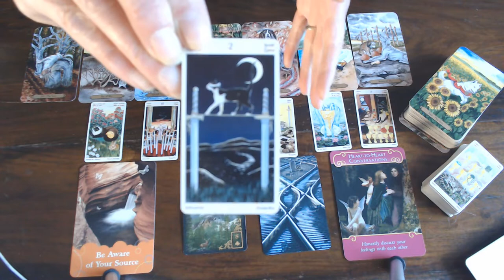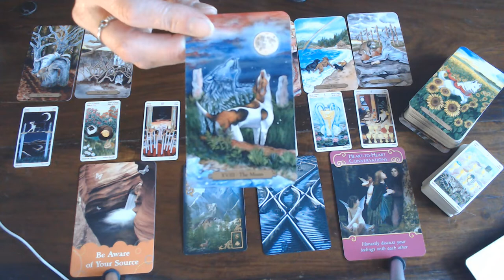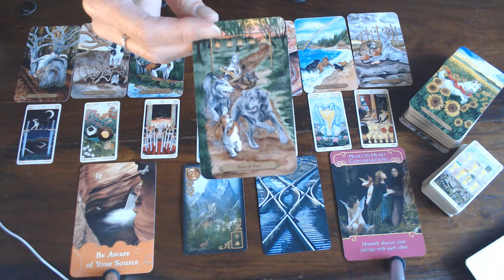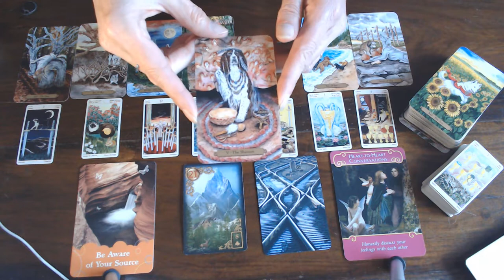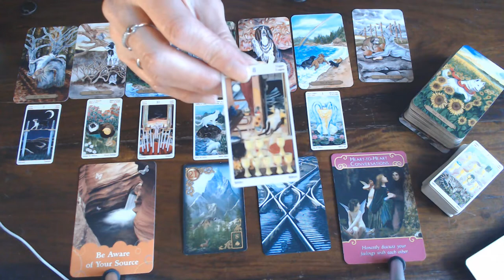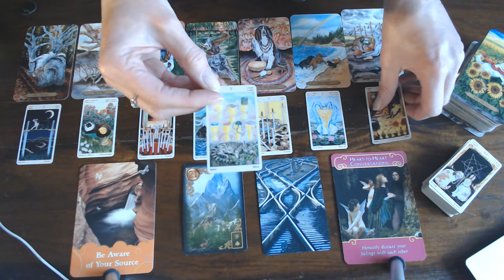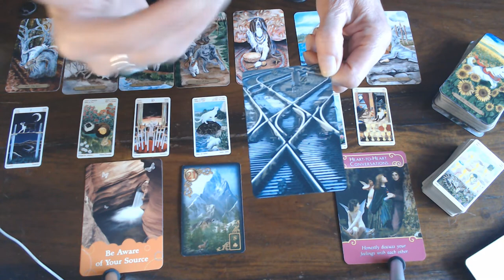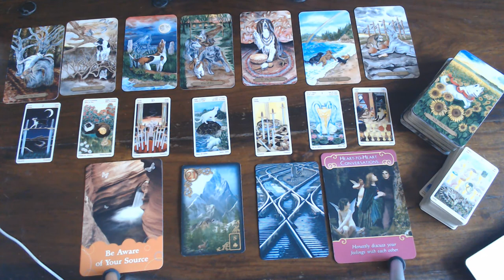SCORPIO THIS IS YOUR NEXT 7 MONTHS VLOG! COMPARE IT TO THE YEARLY 2020 TO SEE WHAT HAS CHANGED!